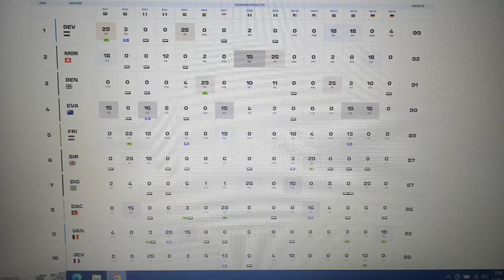Formula E Berlin 2021 Drivers Championship